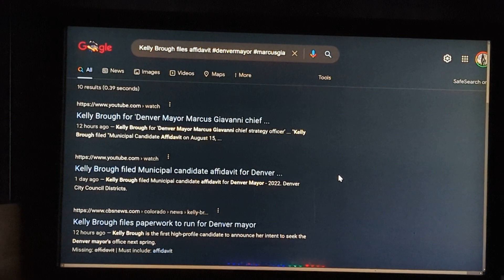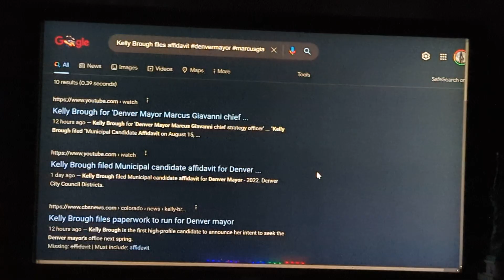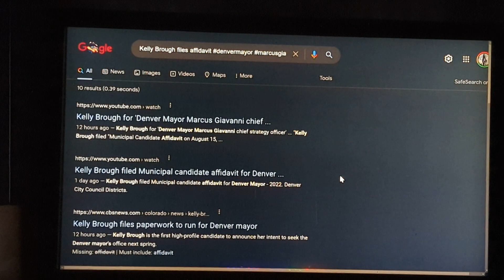Kelly Brough files affidavit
Mayor Kelly Brough IoT: */@kellybrough/*-"Kelly Brough" never -*/denchamber/* @ / "Kelly Brough Mayor" NEVER be Mayor/* Published Aug 16, 2022 6:17 AM | Updated; Aug 16, 2022 8:51 PM by */Colorado Politics for Denverites News/* get behind "City and County of Denver LLC" (Non-Political) cityandcountyofdenver marcusgiavanni mayorhancock About
"Kelly Brough files paperwork to run for Denver Mayor" by "Marcus Giavanni' @ | Why did "Candidate Kelly Brough" Ex ceo who made $450,000 a year @denchamber | "Kelly Brough verified Out Dated" 2023 "Denver Mayoral Candidate"

"Kelly Brough files paperwork to run for Denver Mayor to add more to Kelly Brough's $500,000,000 million dollar 💰 deficit serving under Mayor Hickenlooper and $700,000,000 under Governor Hickenlooper"."" This information is stored in the ☁️ cloud. And Kelly can bullshit all her people, but when she talks. Kelly Brough will go backwards.

Then goes into the failed partisanship of "Denver Metro Chamber of Commerce".